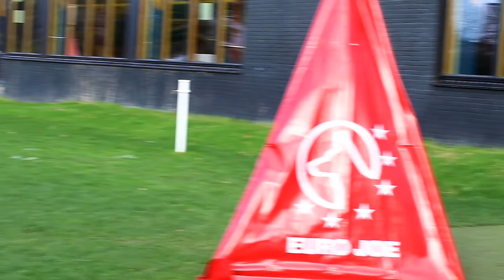Interland 2017 Stephan Vermeiren Bert von Gawall Protection 85P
Interland 2017 Nederland Belgie Stephan Vermeiren Bert von Gawall Protection 85P bij kringgroep Walcheren